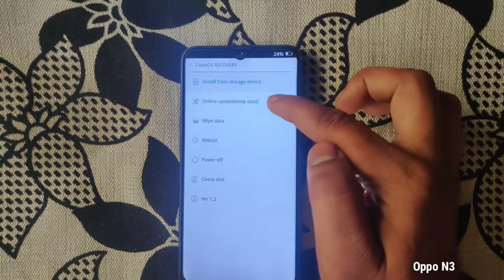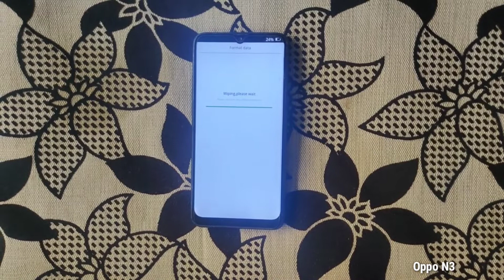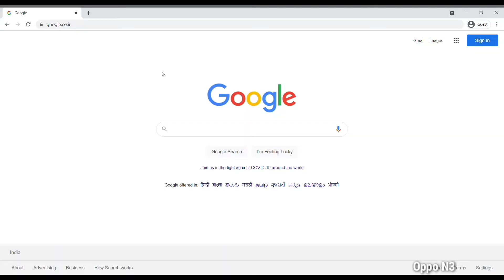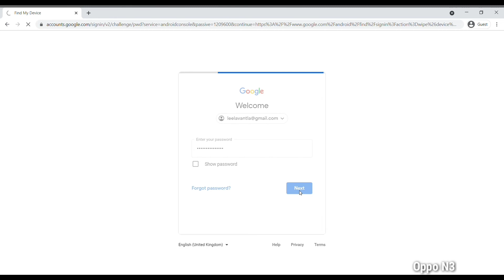Hard Reset Oppo N3 Phone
Follow this link, you will get more information on Oppo N3 mobile

How to do Hard Reset in Oppo N3 mobile? a hard reset delete everything on your phone? Here are the best solutions to your problems.

                            Hard Reset

1.Power off your Oppo N3 Android Mobile.
2.Now Hold down the Volume Down + Power button for a few seconds.
3.Release both keys when you will see  Logo appears on your screen.
4.Then, Select Language option, Using Volume Buttons and confirm with Power button.
5.Select and choose Wipe data/factory Reset option.
6.After, select the YES option and press Power button to confirm.
7.Finally Select reboot system now option.
8.Hard Reset Successfully completed on your mobile.
9.Great done!

                       Factory Reset

1.Now go to the Settings option.
2.Then choose the Additional Settings option.
3.Next, select the Backup & Reset option.
4.Now select the Erase all data(factory reset) option.
5.Again select the Erase all data option.
6.Now Tap on Erase data option.
7.Finally, Factory Reset Completed on your phone.